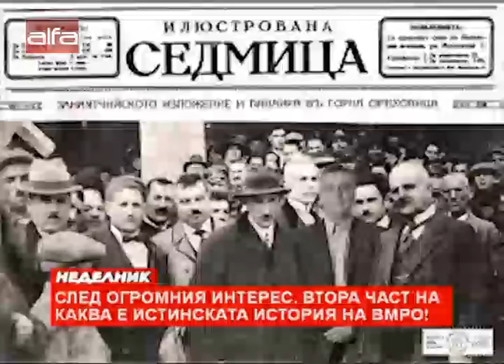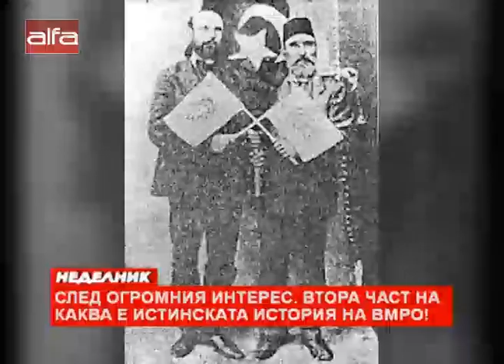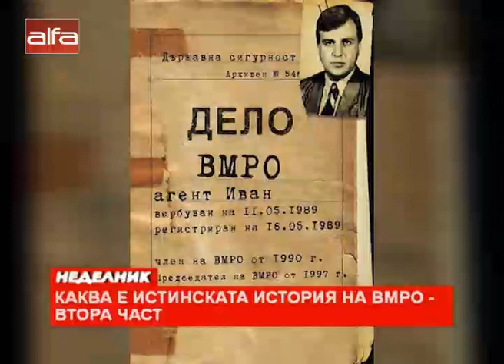Истинската история на ВМРО /23.02.2020 г./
Разказ с продължение от Янсен ван дер Щрудел